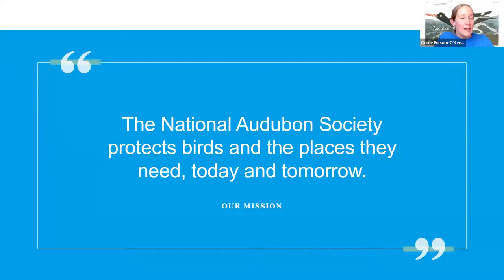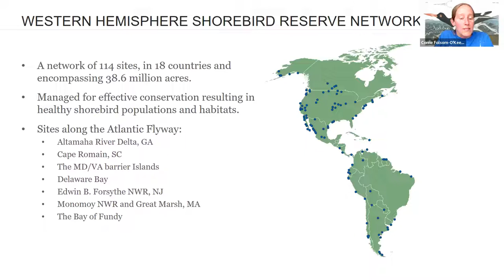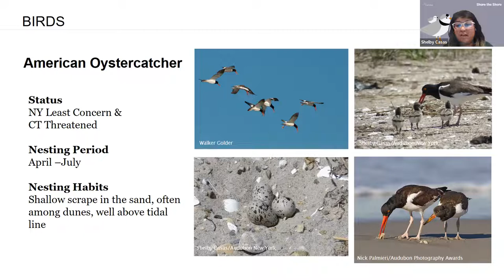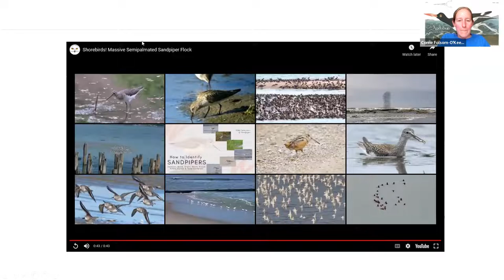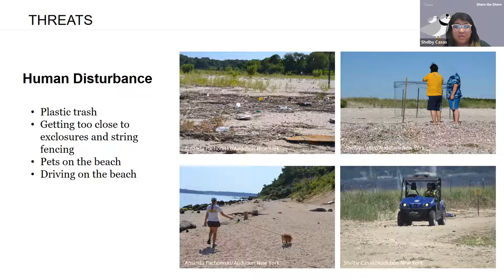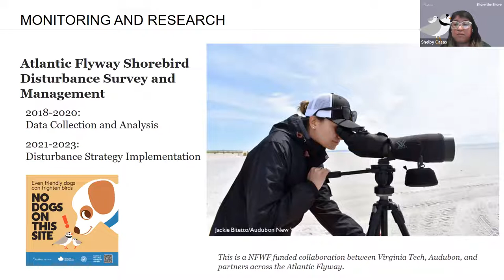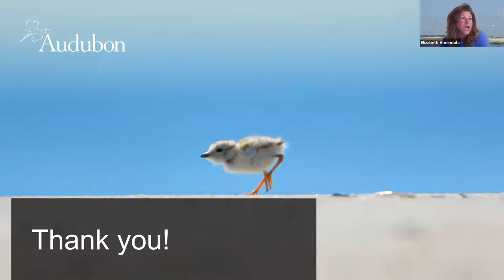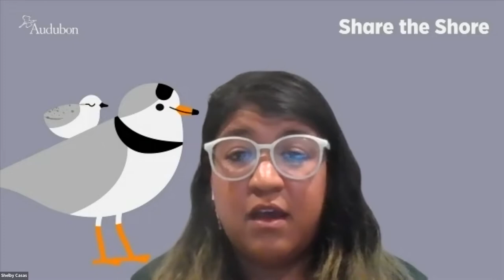An Inside Look: Making Beaches Safer for Birds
Each year, shorebirds travel along the Atlantic and Pacific Coasts of North America. These birds spend their winters in the southern US, Caribbean, and South America, then head north in the spring to breeding grounds in the United States and Canada. During this webinar, viewers learn about some of these amazing migrants, the threats that they face annually, and management activities and programs that Audubon and partners have pioneered to reduce threats—as well as how you can help share the shore this summer.